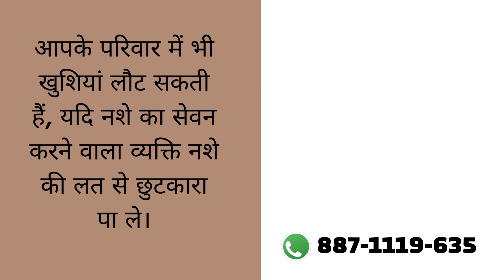Deaddiction center in Bhilai, Best Deaddiction center in Bhilai